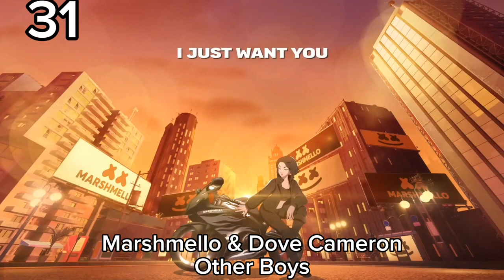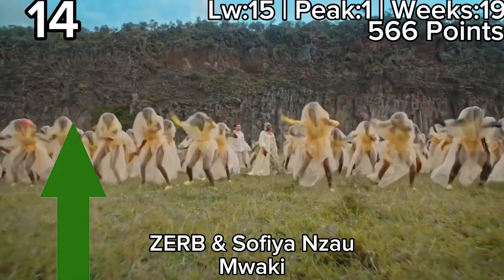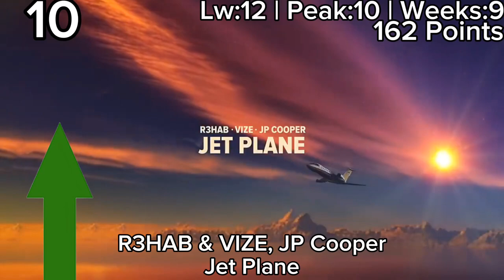Еврохит Топ 40 Лучшее За Неделю 19 Апреля 2024 Года - Европа Плюс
OUT The Kolors - ITALODISCO
OUT PIZZA - Триумфальная
40 Ya Rick & KDDK & The Hatters - Bloody Sun
39 Yamê - Bécane (A COLORS SHOW) (The Gadget Remix)
38 Måneskin - HONEY (ARE U COMING?)
37 Dezko -  Ascend
36 Sarah De Warren & Charming Horses & Hanno - This Is The Life
35 Chris Yank
34 Gamuel Sori & Lovespeake - Us
33 Sheba - NOT OK
32 Teddy Swims - Lose Control
31 Marshmello & Dove Cameron - Other Boys
30 TRINIX & Fafá de Belém - Emorio
29 Benson Boone - Beautiful Things
28 Lauv - Love U Like That
27 Danny Chris & SICKOTOY - Don't Let Me Go
26 Jung Kook & Jack Harlow - 3D
25 Dua Lipa - Houdini
24 AVAION & BUNT. - Other Side
23 5УТРА & Иван Дмитриенко - Не представляешь
22 David Guetta & Kim Petras - When We Were Young (The Logical Song)
21 Tate Mcrae - greedy
20 Jung Kook & Usher - Standing Next To You (PBR&B Remix)
19 Kenya Grace - Strangers (Hang Mos & Kolya Dark Remix)
18 Artik & Asti - Качели
17 Baby Keem & Fred Again.. - leavemealone
16 Flight Facilities & Owl Eyes - Trouble
15 Felix Jaehn - Still Fall
14 ZERB & Sofiya Nzau - Mwaki
13 Моя Мишель - Ветер меняет направление
12 Ariana Grande - yes, and?
11 Jack Harlow - Lovin On Me
10 R3hab & VIZE & JP Cooper - Jet Plane
9 Lufthaus & Robbie Williams & Sophie Ellis-Bextor - Immortal
8 Disturbed - The Sound Of Silence (CYRIL Remix)
7 Purple Disco Machine & ASDIS - Beat Of Your Heart
6 Livingston - Last Man Standing
5 Justin Timberlake -Selfish
4 Dua Lipa - Training Season
3 ADAM – Zhurek
2 Alan Walker & Daya - Heart Over Mind
1 Mackenzie Arromba - underwater